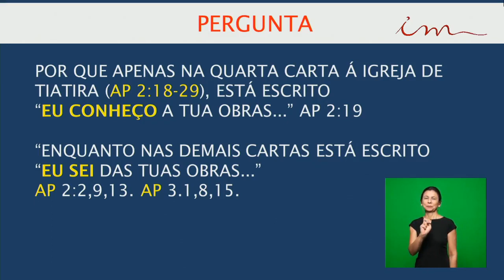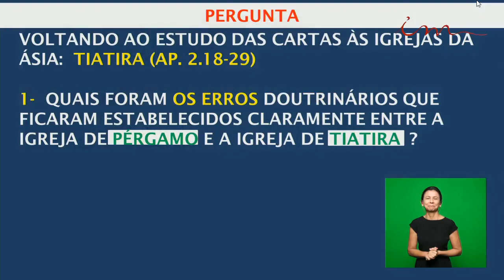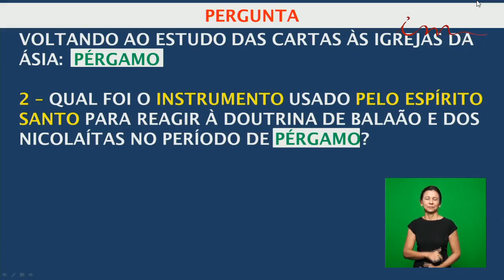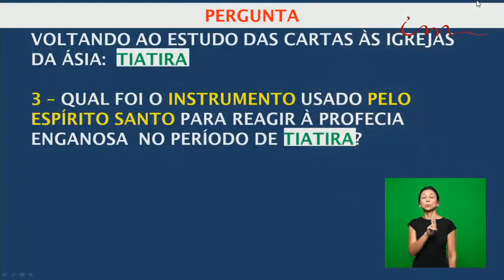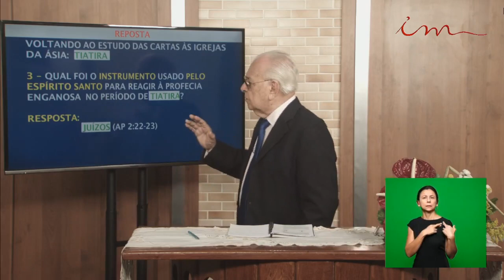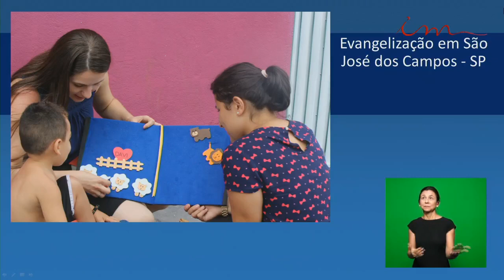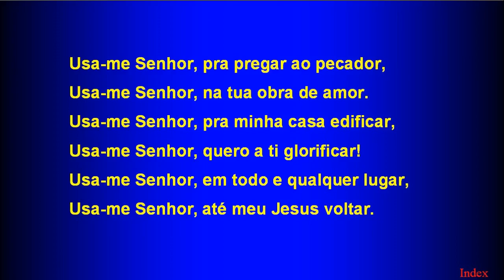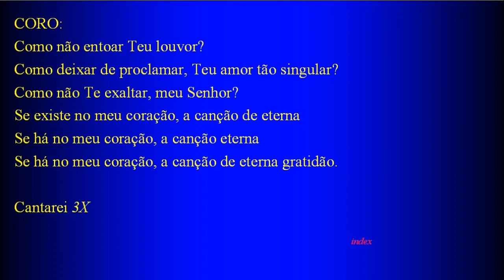Sunday School (2018-03-18) Maranatha (Pompano Beach, Florida)